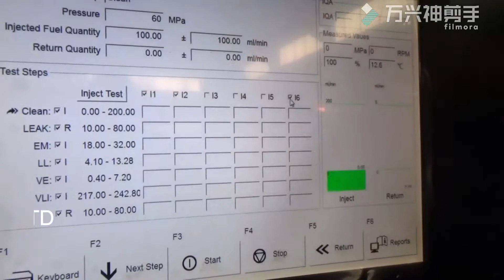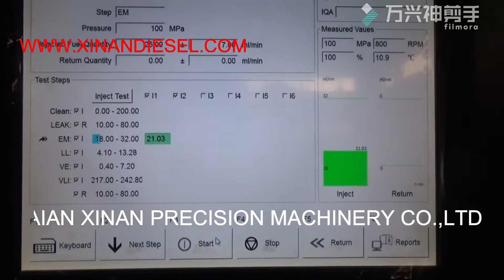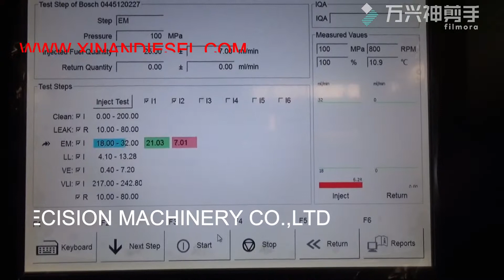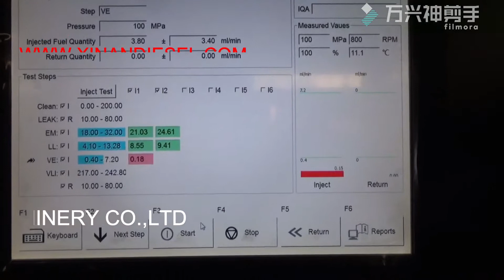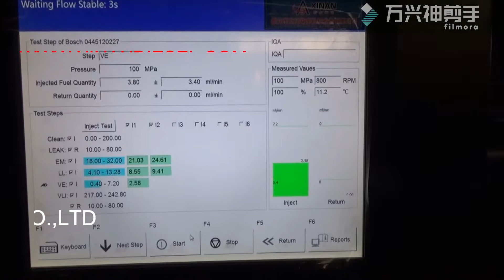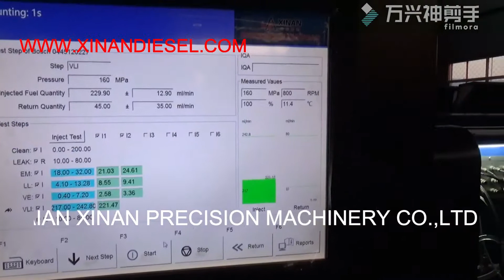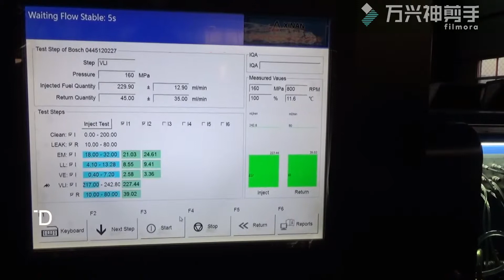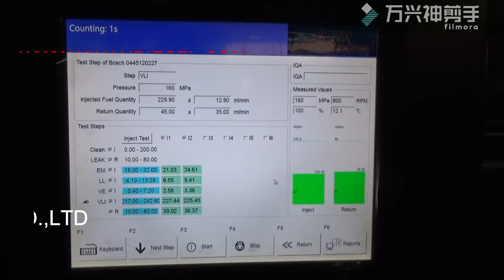CR926 COMMON RAIL TEST BENCH common rail injector testing